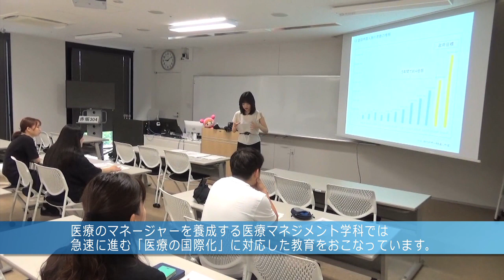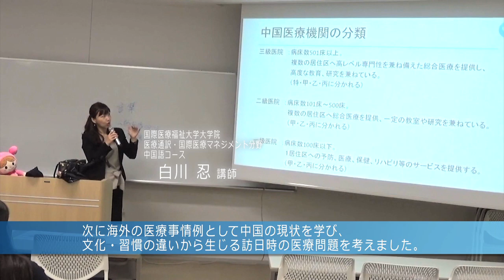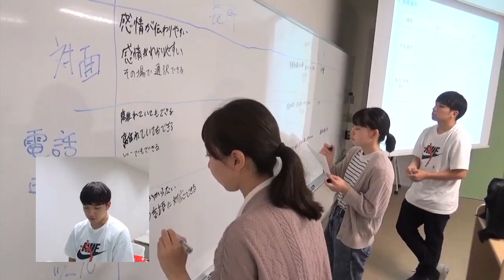特別講義「国際医療マネジメント 医療通訳体験」医療マネジメント学科